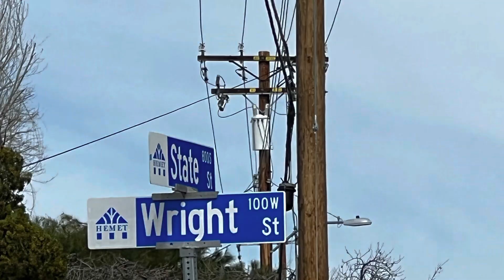Hemet- Officer Involved Shooting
OFFICER-INVOLVED SHOOTING

On Tuesday, February 21, 2023, at approximately 10:09 am, Hemet Police Department Officers were conducting a follow-up investigation in the 800 block of South Harvard Street in the city of Hemet regarding a recent theft.
While searching the backyard of the South Harvard Street residence, officers encountered an armed male in an adjacent backyard. This male was later discovered to be unrelated to the initial investigation and a resident of the neighboring home.
As a result of the contact, an officer-involved shooting occurred, and the male sustained a gunshot wound. Lifesaving measures were immediately administered, and the male was transported to a local hospital, where he was later pronounced deceased.
No officers were injured during this incident. The involved officer has been placed on administrative leave per department policy. The name of the involved officer will not be released at this time.
As in the case of every officer-involved shooting in the city of Hemet, the Riverside County Sheriff’s Office Force Investigation Detail, aided by the Riverside County District Attorney’s Office, will conduct this investigation. This is an active and ongoing investigation; anyone with information regarding this incident is encouraged to contact the Riverside County Sheriff’s Office.